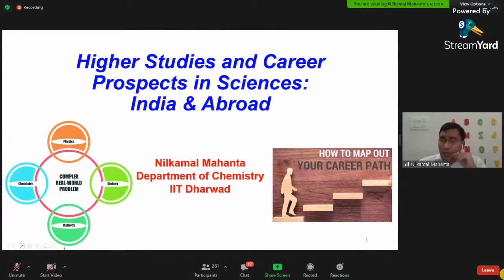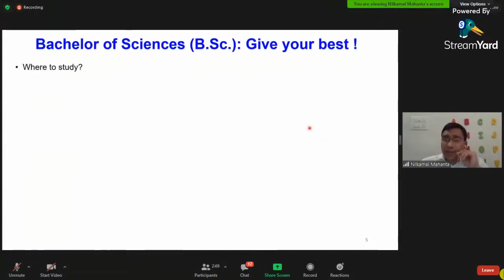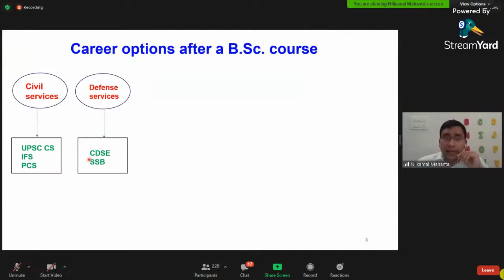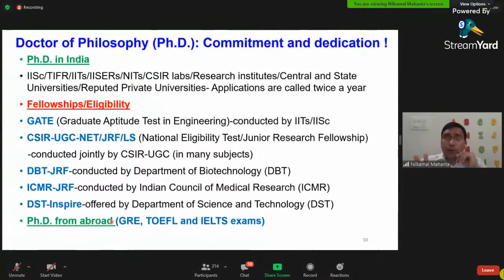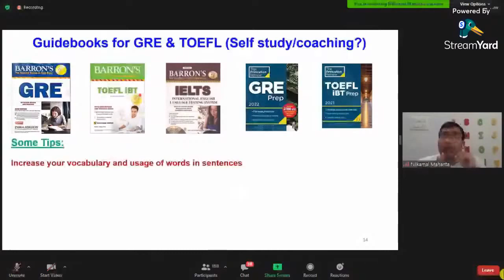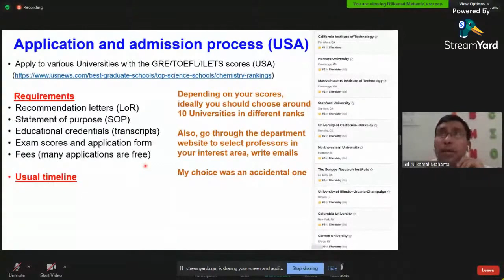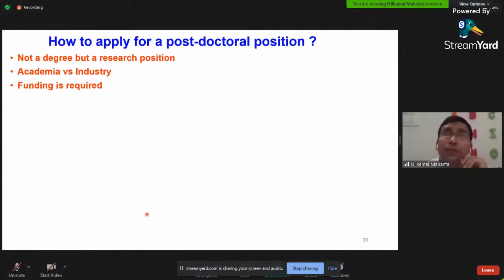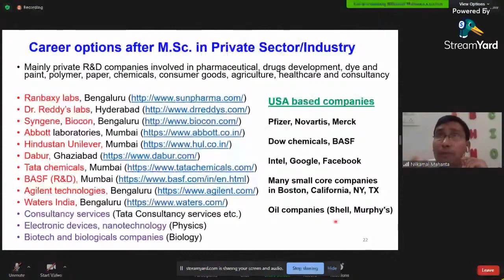Higher Studies & Career Prospects in Sciences: India & Abroad By Prof. Nilkamal Mahanta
It is a pleasure to announce an interactive session "Higher Studies & Career Prospects in Sciences: India & Abroad " on July 10, 2021, at 05:00 PM for 12th, bachelor, master, and Ph.D. students with IIT Dharwad, Karnataka Prof. (Dr.) Nilkamal Mahanta, who completed his master's from IIT Delhi, and Ph.D. and postdoc from the USA.

 Highlights:
- Journey of an IIT faculty from a remote area of Assam to DU, IIT, and USA
- Interactive session with IIT faculty and Dr. Ram Karan Sharma
- Scholarship available in reputed institutes in India & Abroad
- Learn emerging areas of research